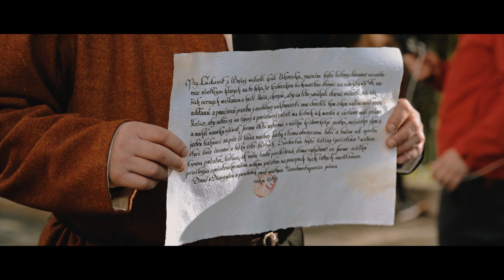Vyvrcholenie osláv Dňa mesta Košice - 650. výročie udelenia erbu mestu Košice, 7. máj 2019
Vyvrcholenie osláv Dňa mesta Košice v roku 2019, kedy sme si pripomenuli významný historický medzník v živote Košíc a ocenili sme osobnosti za výrazný prínos pri rozvoji nášho krásneho mesta. Autor videa: Adam Šoltész